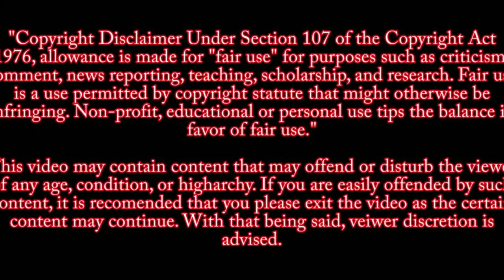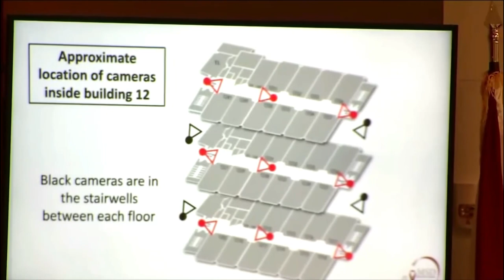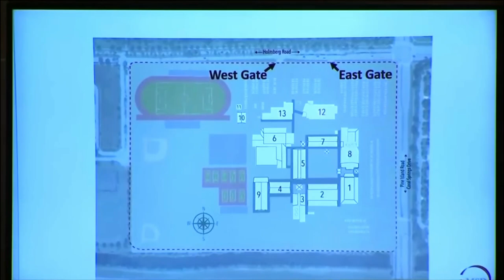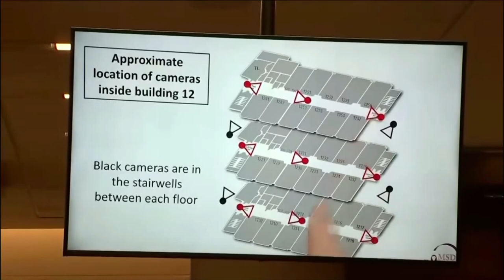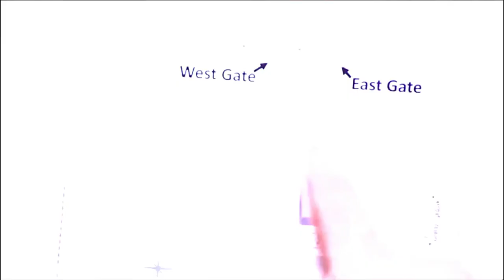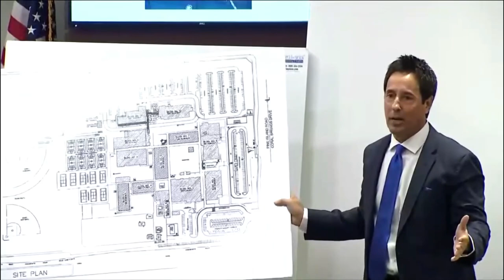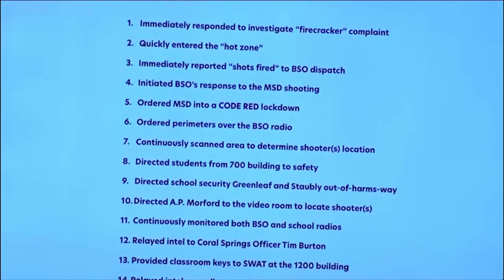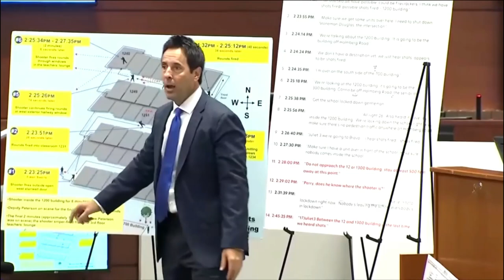Scot Peterson Trial Opening Statements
Opening statements from the trial of Scot Peterson, the former school resource officer who remained outside Marjory Stoneman Douglas High School five years ago while 17 people were gunned down inside during the Parkland shooting

Former school resource officer Scot Peterson is on trial for allegedly not following active shooter training during the Parkland school massacre at Marjory Stoneman Douglas High School in February 2018. Peterson — dubbed “The Broward Coward” — has been criticized for his actions after surveillance video showed him remaining outside the high school while shots were fired inside killing 14 students and three staff members.

Peterson faces seven counts of felony child neglect, three counts of culpable negligence, and one count of perjury. He and his defense team believe the once “dedicated officer” did nothing wrong.